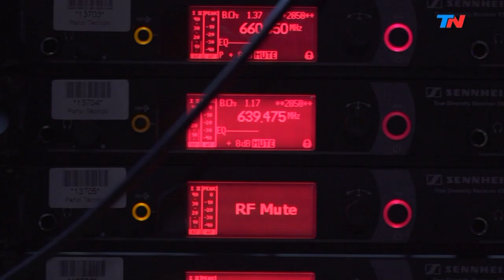Descubrió el el tercer exoplaneta más cercano al sistema solar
Programa de "Hora 25" emitido el Miércoles 17 de Julio de 2019.